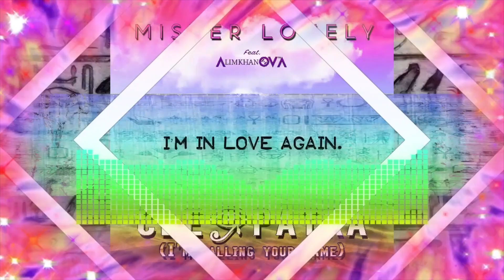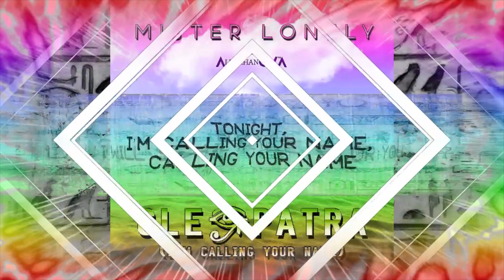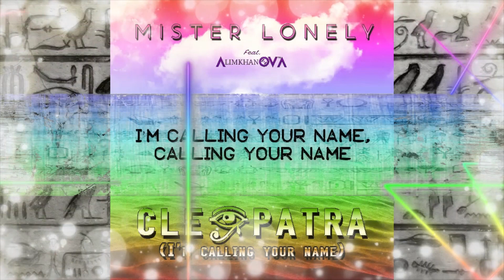▶️ Mister Lonely feat. AlimkhanOV A.- Cleopatra (I´m Calling Your Name) 🎹✨️ 💕 💛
Composed and Produced: Juan Martínez
Composed and Written: Josemi Castelló

Click twice on the "bell" on the upper right side.